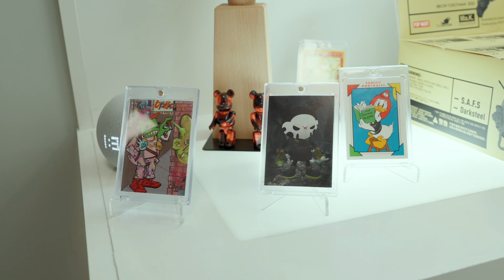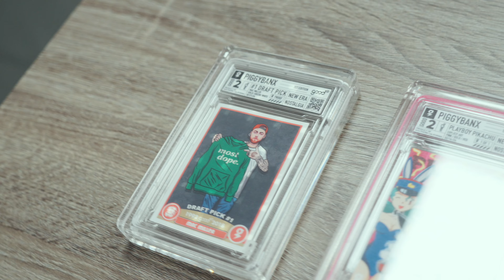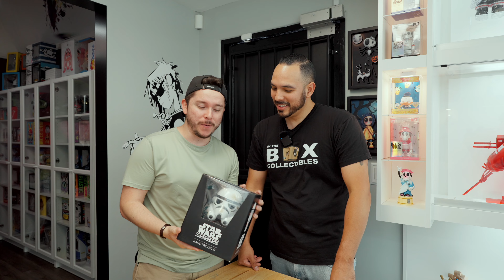Collectible Paradise: Toys, Cards, Art, and Pythons!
I'm excited to share the life and business of one of my friends, and a great entreprenuer Frankie. Frankie founded In The Box Collectibles, amongst other business and he shares his passion for creating with us. We take a tour of his office, his printing warehouse, and high end collectible toy gallery. The possibilities at his shop are endless and it gives us a unique perspective on the ability to make things come to life as art. P.S. I'm definitely getting a Python!

We can't wait to take you to Ohio for the National Sports Collector's Convention next week! See you soon!

or use code MAMABREAKS